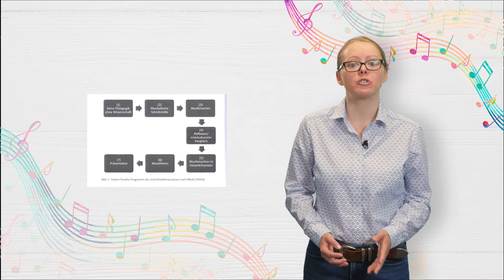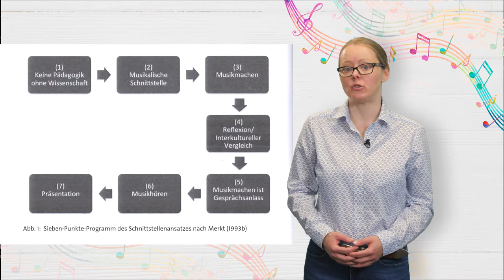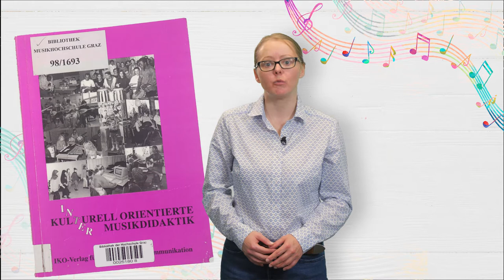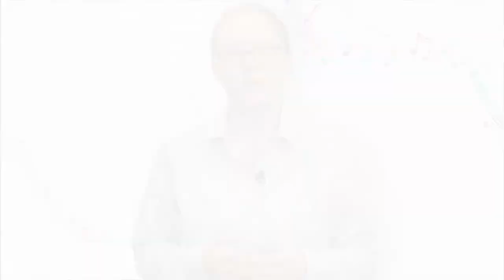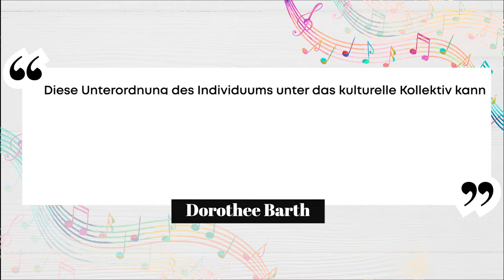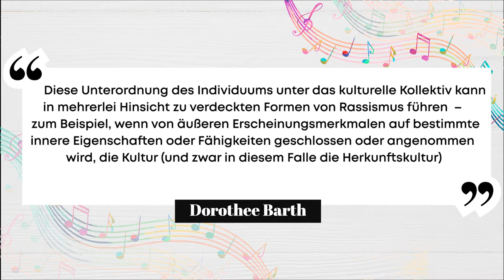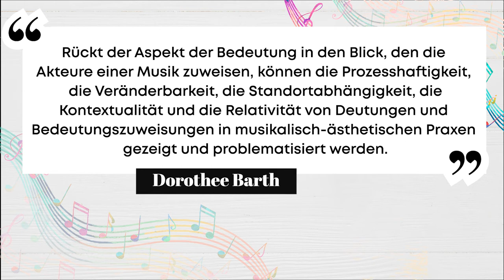[MuKo] Episode 7: Interkulturelle Musikpädagogik